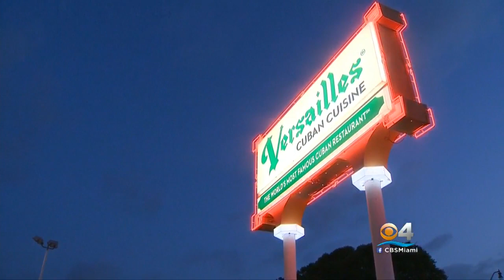Man In Mercedes Robs Coral Gables Couple At Gunpoint